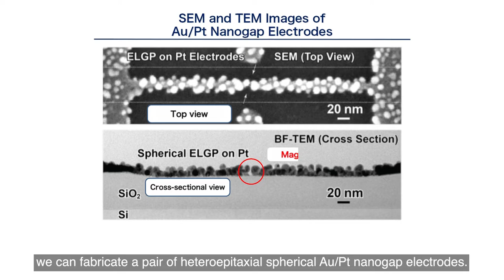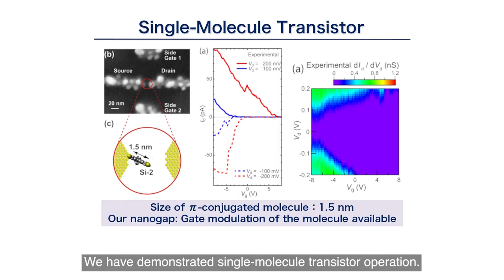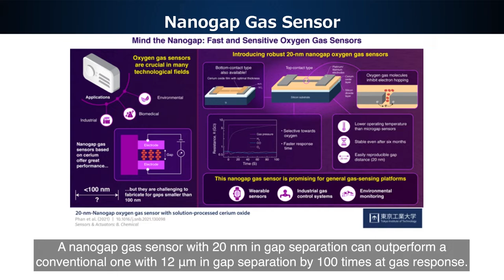Single-nanoscale materials and their devices - Yutaka Majima Laboratory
When materials are well built at the atomic scale, many interesting functions in physics, chemistry, and electronics can be exploited. In Majima laboratory, we are studying to create useful electronic functional device such as ultrafast transistors, gas sensors, DNA sequencers, spin devices, and ferroelectric memories by building extreme nanomaterials controlled at the atomic scale using state-of- the-art electron beam lithography (EBL) and unique electroless gold plating (ELGP).